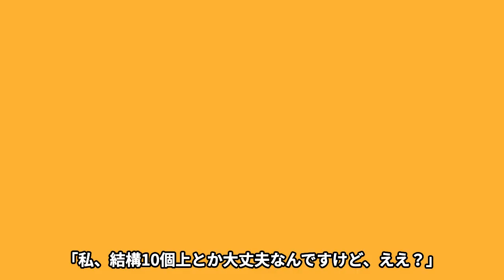森香澄の極秘交際の彼氏の正体がヤバすぎる！表に出さない本当の性格に一同驚愕！